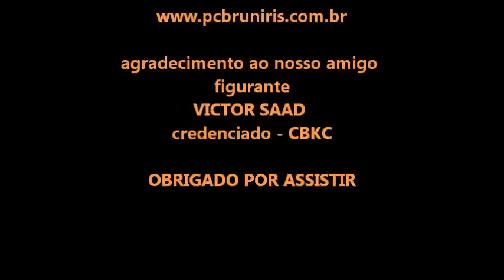CAIO WORK DOG'S - FURY vs VICTOR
TREINO DO NOSSO PADREADOR FURY VAN HET GROOT WEZENLAND.
QUALIFICADO PARA OS MUNDIAIS, WUSV E FCI 2012.